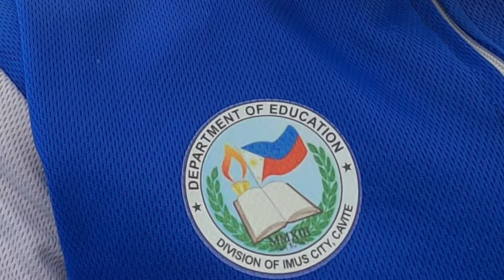Imus Cavite | National Flag Shrine